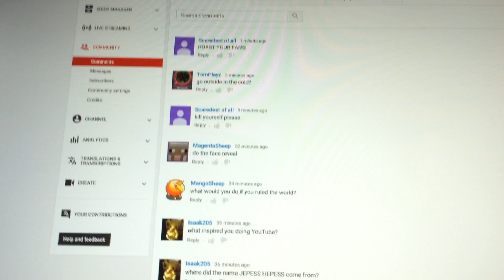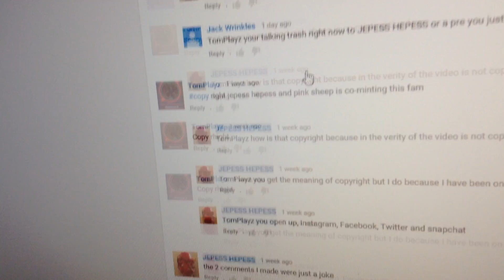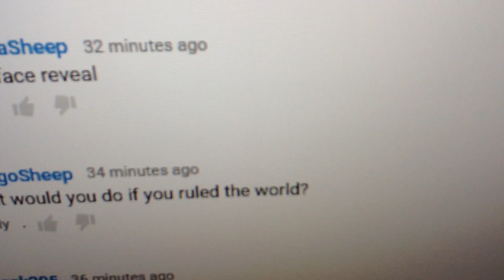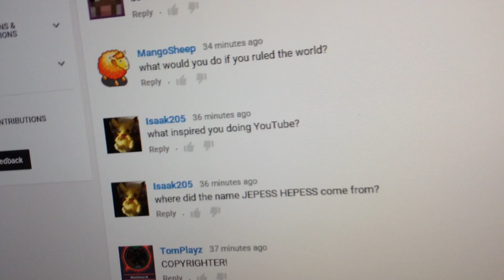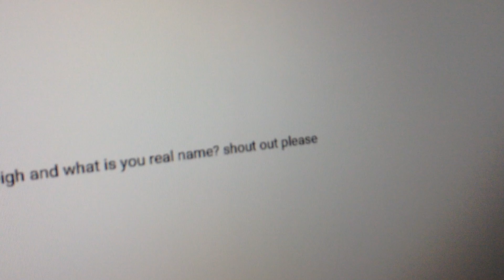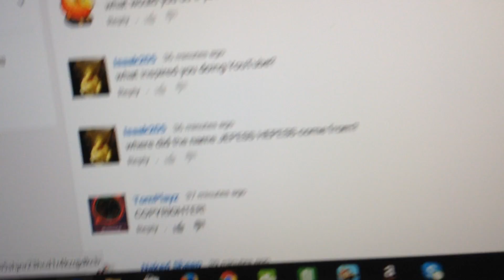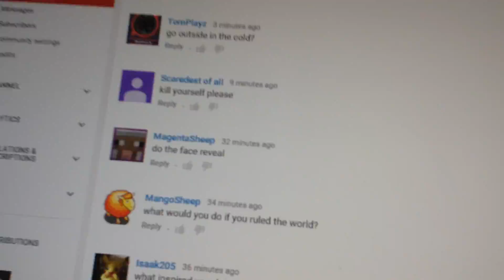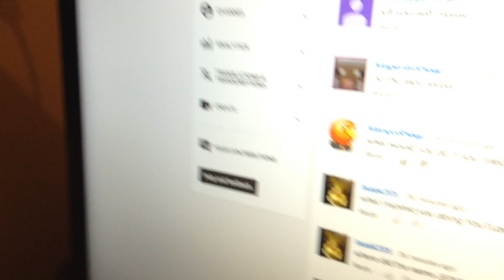50 s00bs Q&A!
I did a Q&A video hope you enjoyed this video!